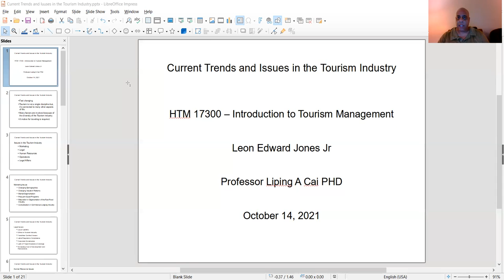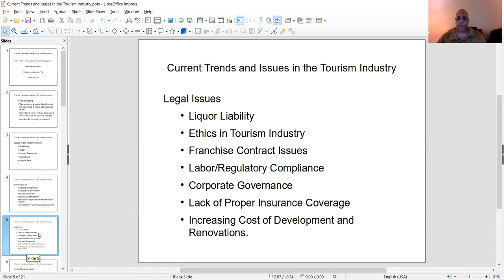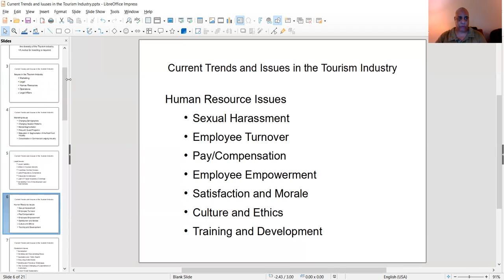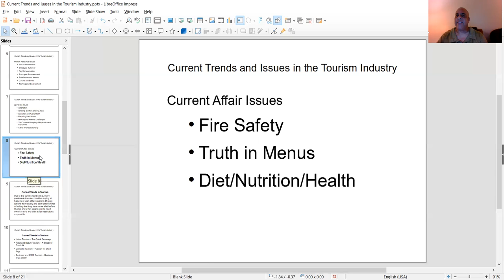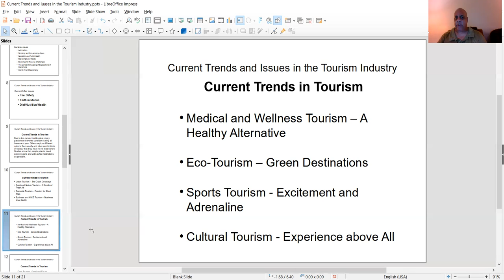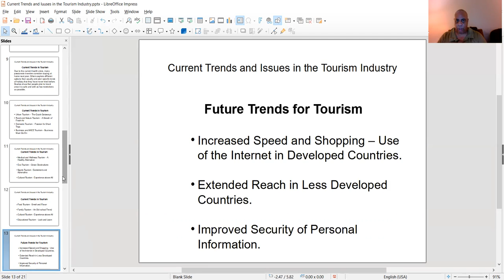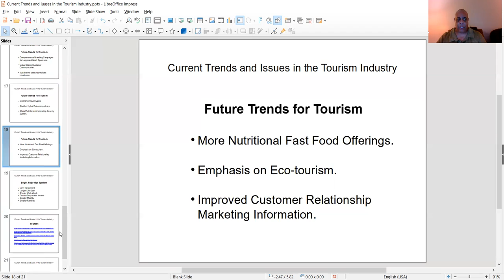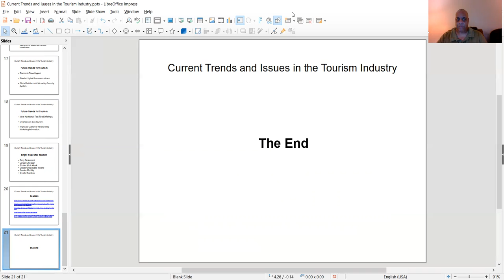Presentation Current Issues and Trends in Tourism Revised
The biggest trends coming for the hospitality industry are sustainability, global perspective, finding balance with new lodging options, and growing demand.